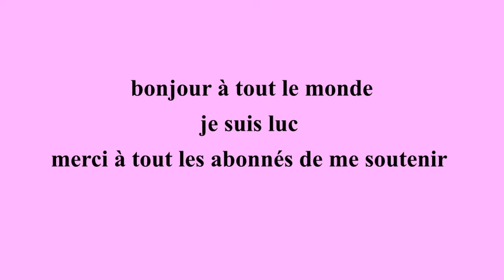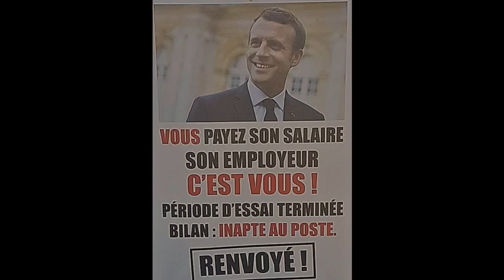la pêche à l'aimant Luc💚merci à tout les abonnés de me soutien 💚👍💯💯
merci à tout les abonnés de me soutien 💚👍💯💯